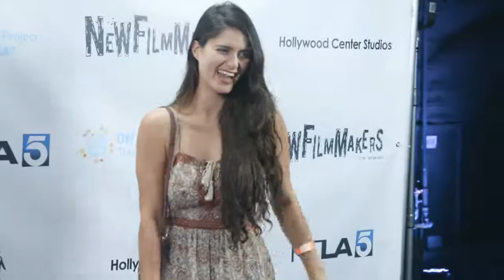2016 On Location Event Video